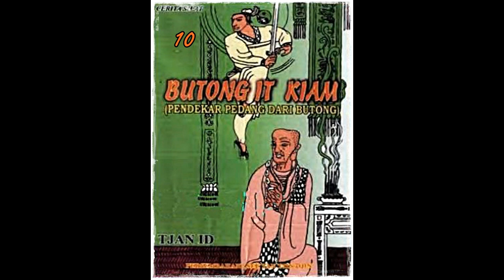Seri Cerita Silat Pendekar Pedang Dari Bu tong Jilid 10